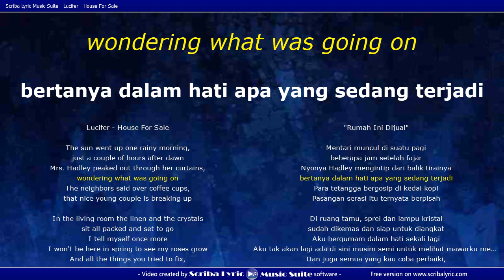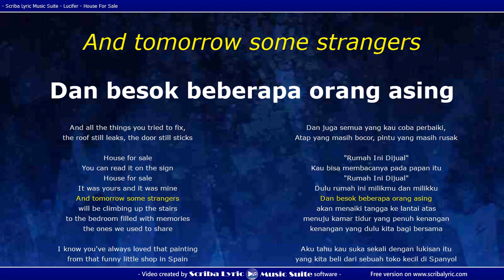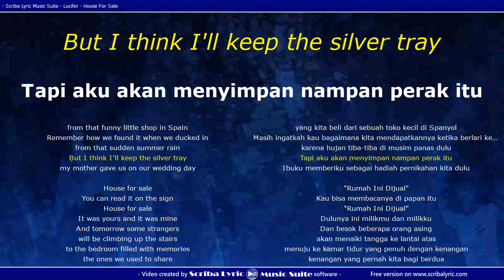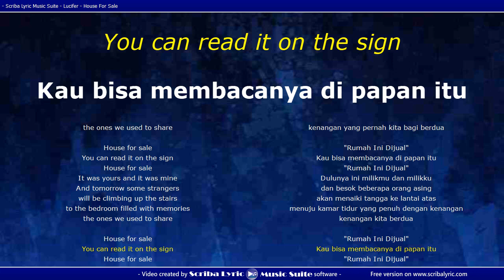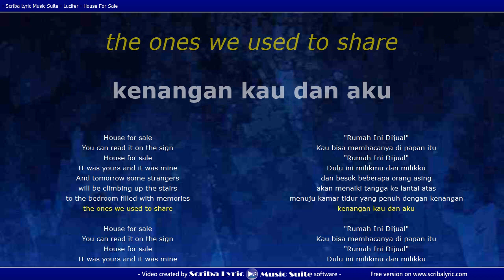House For Sale - Lucifer (Lirik & Terjemahan)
Belajar Bahasa Inggris melalui lirik lagu. Analisis lengkap lirik lagu ini bisa ditonton di video saya yang lain berikut ini
Silahakn support channel ini: